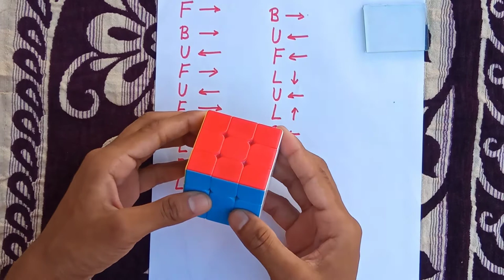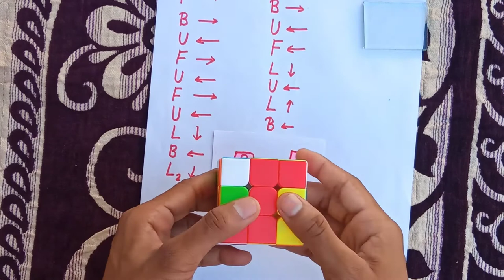Magic trick to solve rubik's cube/How to make creative design on rubik's cube#shorts#shortvideo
Hello friends,
I am Lokendra Singh. Here I will teach you how to solve a creative rubik's cube.
friends me apako iss video me bataunga ki ek cube ko creative ways se kaise solve kar sakate h I hope ki ye video apake liye bahut hi helpful hogie me apake liye cube se related esi hi interested video lata rahunga. iss liye aap ess video ko subscribe karake🔔 ko press kar dijiye taki age aane vali video ap tak asani se pahunch sake.
friends me Rubik's cube se related video lata rahunga. aur aap se miss na ho